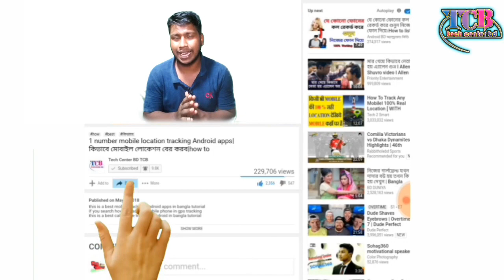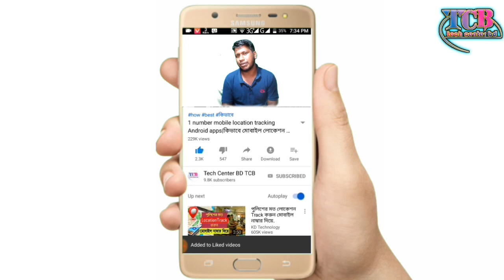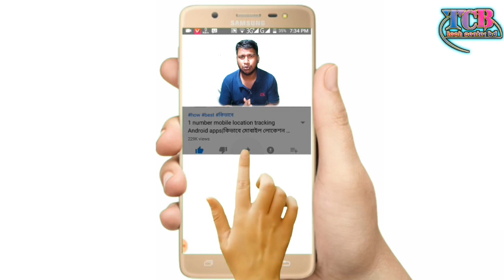IPS এবং UPS এর মাঝে পার্থক্য কী - IPS এবং UPS কোন কাজে কোনটি ভাল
IPS এবং UPS এর মাঝে পার্থক্য কী,
IPS এবং UPS  কোন কাজে কোনটি ভাল

🌹🌹🌹🌹🌹🌹 দৃৃষ্টি আকর্শন 🌹🌹🌹🌹🌹🌹🌹🌹